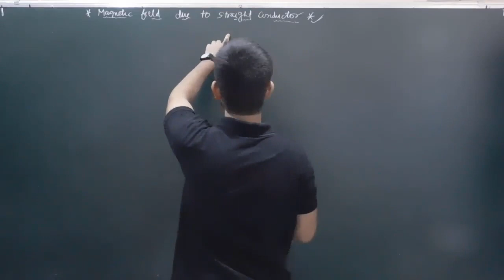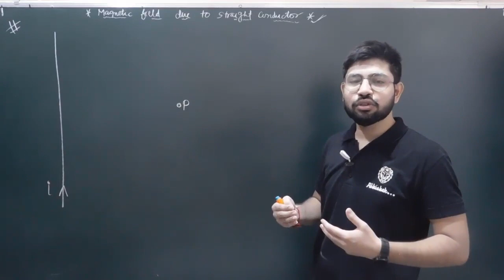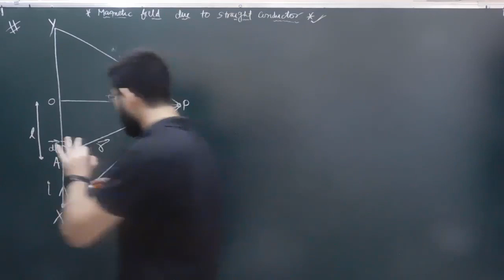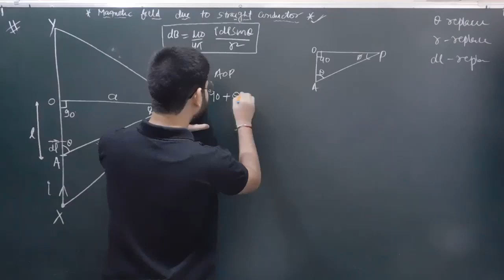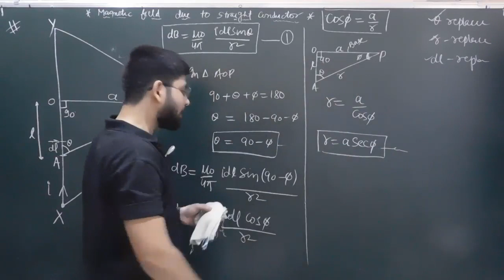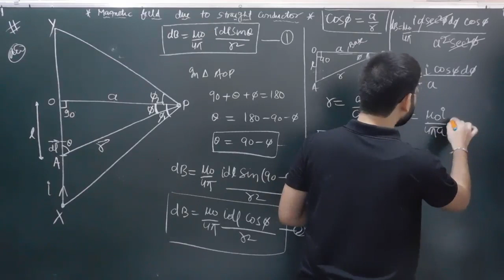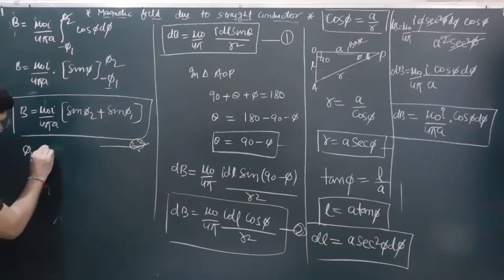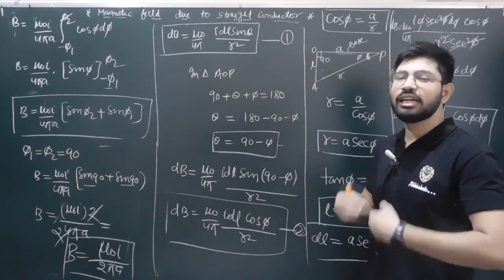Magnetic field due to straight current carrying conductor |Magnetic effect part 6 || Abhishek sahu